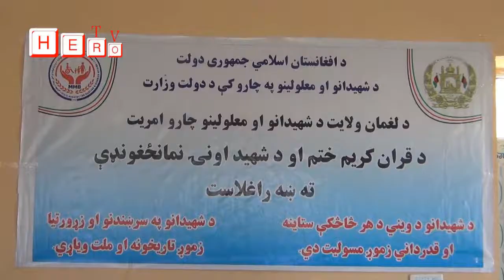Laghman‘Kabul‘Kandahar‘Kunduz‘Nangarhar‘Herat‘Mazar watching all provinces Hero TV